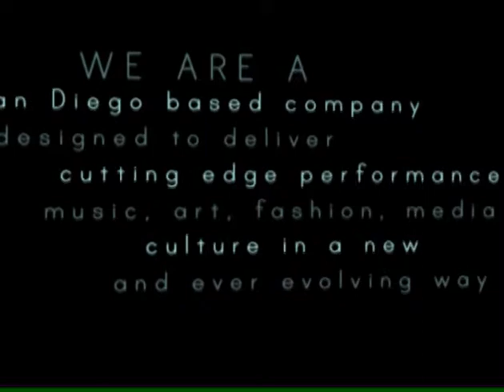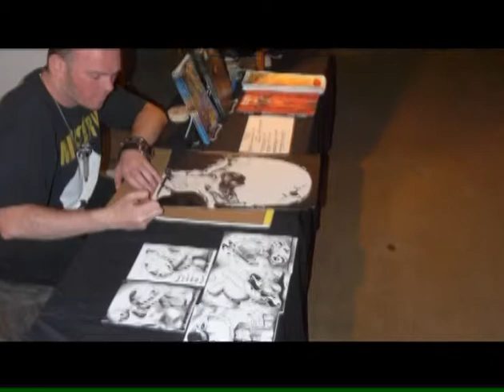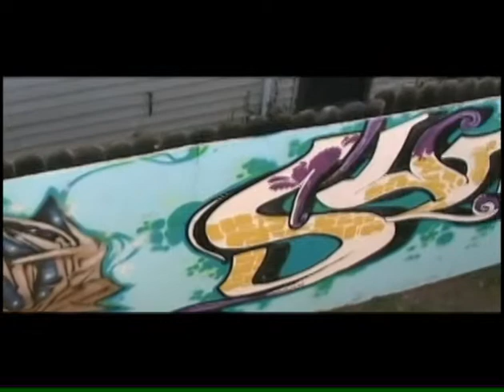Bar Basic show